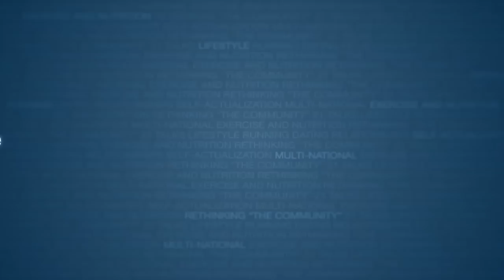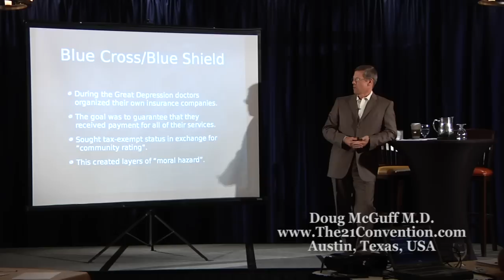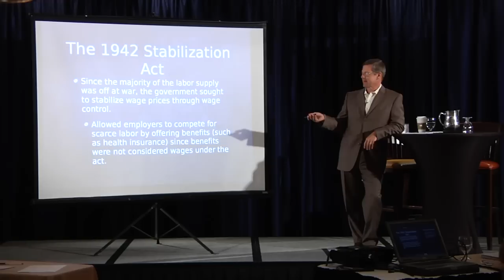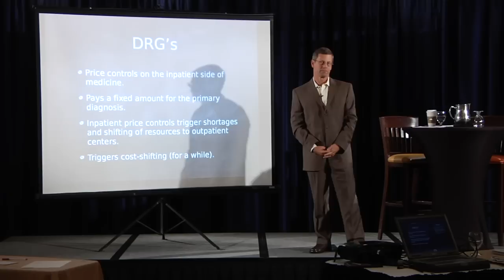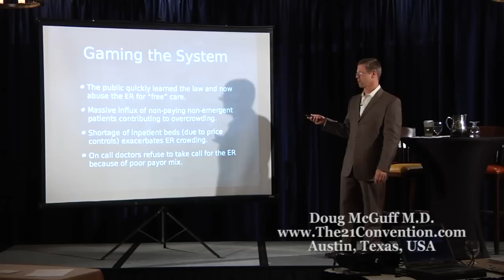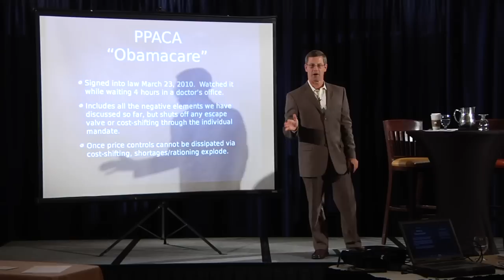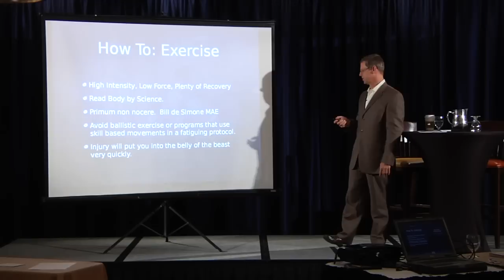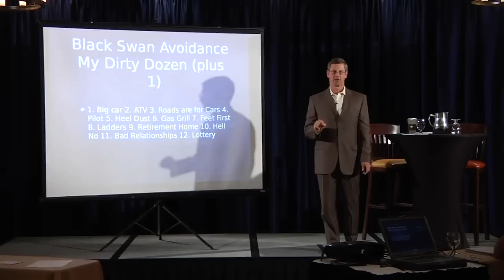Fitness, Health, and Liberty | Doug McGuff M.D. | Full Length HD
Full title: Fitness, Health, and Liberty : Preserving Personal Freedom by Staying Out of the Belly of the Beast

Dr. Doug McGuff traces the historical path that led the medical system to its current state of dysfunction. He also provides some useful insights as to how this dysfunction affects you on personal and professional levels.

In this video, you will learn:

- The problems with the current state of the medical system.
- Why you won’t ever see a big chunk of your pay check.
- The benefits and consequences of having health insurance and/or enrolling in Obamacare.

About : Doug McGuff, MD became interested in exercise at the age of 15 when he first read Arthur Jones' Nautilus Training Bulletin No. 2. His interest in exercise and biology led him into a career in medicine. In 1989, he graduated from the University of Texas Medical School at San Antonio and went on to train in Emergency Medicine at the University of Arkansas for Medical Sciences at Little Rock where he served as Chief Resident. From there, Dr. McGuff served as Faculty in the Wright State University Emergency Medicine Residency and was a staff Emergency Physician at Wright-Patterson AFB Hospital.

Throughout his career Dr. McGuff maintained his interest in high intensity exercise. Doug realized a lifelong dream when he opened Ultimate Exercise in November, 1997. Over the past 13 years Dr. McGuff and his instructors have continued to explore the limits of exercise through their personal training clients at Ultimate Exercise.

In addition to his work at Ultimate Exercise, Dr. McGuff is a partner with Blue Ridge Emergency Physicians, P.A. Dr. McGuff Lives in Seneca, South Carolina with his wife of 25-years, and their Children Eric and Madeline.

Doug is the best selling co-author of Body by Science ) and The Body by Science Question and Answer Book

See Doug's first lecture at The 21 Convention here on the Biochemistry of the Paleo Diet

Dr. McGuff would like to thank Paul H. for helping inspire this presentation